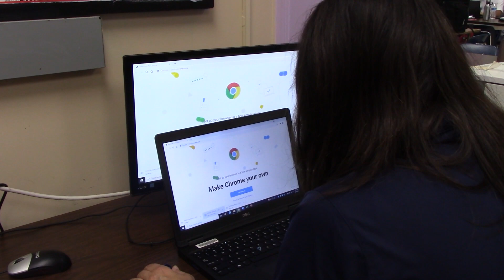10/20/21 | IT Questions